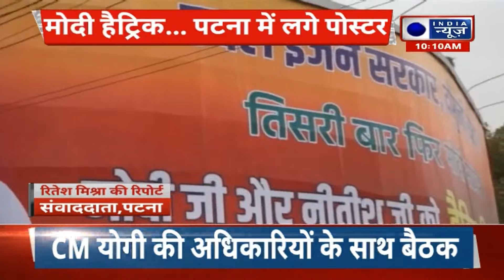Lok Sabha Election Result के बाद Nitish Kumar के समर्थकों में उत्साह, Patna में लगे पोस्टर | NDA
Lok Sabha Election Result के बाद Nitish Kumar के समर्थकों में उत्साह, Patna में लगे पोस्टर | NDA | India News

लोकसभा चुनाव 2024 का परिणाम आ चुका है. इस चुनाव में बिहार की 40 में से 12 सीट जीत कर मुख्यमंत्री नीतीश कुमार की पार्टी जदयू के बड़ी ताकत के रूप में उभरी है. जिसे लेकर पार्टी कार्यकर्ताओं में खुशी की लहर है. इसका उदाहरण पटना के चौक-चौराहों पर भी दिखने लगा है. सीएम नीतीश कुमार के समर्थकों द्वारा कई होर्डिंग-बैनर लगाए गए हैं. इसमें सबसे बड़ा बैनर तारामंडल के पास बुद्ध मार्ग मोड़ पर लगाया गया है.
The results of Lok Sabha elections 2024 have come. By winning 12 out of 40 seats in Bihar in this election, Chief Minister Nitish Kumar's party JDU has emerged as a major force. There is a wave of happiness among the party workers regarding this. Its example is also visible in the squares and intersections of Patna. Many hoardings-banners have been put up by supporters of CM Nitish Kumar. In this, the biggest banner has been installed at the Buddha Marg turn near the planetarium.